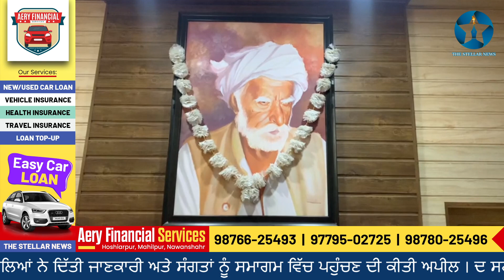ਸੰਤ ਬਾਬਾ ਹਜ਼ਾਰਾ ਸਿੰਘ ਨਿੱਕੇ ਖੁੰਮਣ ਵਾਲੇ ਵਿਖੇ 33ਵਾਂ ਗੁਰੂ ਸਮਾਗਮ ਮਹਾਪੁਰਸ਼ਾਂ ਦੀ ਯਾਦ ਵਿੱਚ ਮਨਾਇਆ ਗਿਆ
ਗੁਰੂਦੁਆਰਾ ਤਪ ਅਸਥਾਨ ਸੰਤ ਬਾਬਾ ਹਜ਼ਾਰਾ ਸਿੰਘ ਨਿੱਕੇ ਖੁੰਮਣ ਵਾਲੇ ਵਿਖੇ 33ਵਾਂ ਗੁਰੂ ਸਮਾਗਮ ਮਹਾਪੁਰਸ਼ਾਂ ਦੀ ਯਾਦ ਵਿੱਚ ਮਨਾਇਆ ਗਿਆ:
ਗੁਰੂਦੁਆਰਾ ਤਪ ਅਸਥਾਨ ਸੰਤ ਬਾਬਾ ਹਜ਼ਾਰਾ ਸਿੰਘ ਨਿੱਕੇ ਖੁੰਮਣ ਵਾਲੇ ਜਿਲਾ ਗੁਰਦਾਸਪੁਰ ਵਿਖੇ 33ਵਾਂ ਗੁਰੂ ਸਮਾਗਮ ਮਹਾਪੁਰਸ਼ਾਂ ਦੀ ਯਾਦ ਵਿੱਚ ਗਿਆ ਮਨਾਇਆ, ਬਾਬਾ ਤਰਨਪ੍ਰੀਤ ਸਿੰਘ ਨਿੱਖੇ ਘੁਮਾਣਾ ਵਾਲਿਆਂ ਨੇ ਦਿੱਤੀ ਜਾਣਕਾਰੀ ਅਤੇ ਸੰਗਤਾਂ ਨੂੰ ਸਮਾਗਮ ਵਿੱਚ ਪਹੁੰਚਣ ਦੀ ਕੀਤੀ ਅਪੀਲ । ਦ ਸਟੈਲਰ ਨਿਊਜ਼ ਲਈ ਗੁਰਦਾਸਪੁਰ ਤੋਂ ਰਾਜਵਿੰਦਰ ਸਿੰਘ ਅਤੇ ਲਵਪ੍ਰੀਤ ਖੁਸ਼ੀਪੁਰ ਦੀ ਰਿਪੋਰਟ। 23 ਅਕਤੂਬਰ 2021: